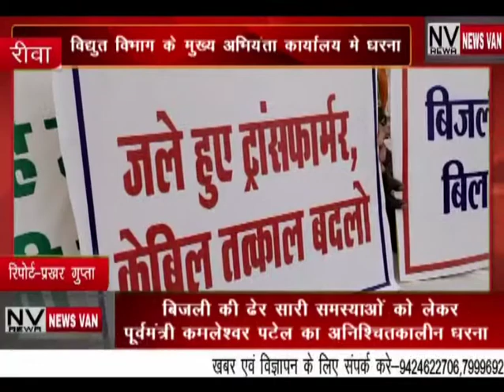बिजली की कई समस्याओं को लेकर पूर्व मंत्री कमलेश्वर पटेल ने विद्युत विभाग मे दिया अनिश्चितकालीन धरना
*बिजली की ढेर सारी समस्याओं को लेकर पूर्व मंत्री कमलेश्वर पटेल ने विद्युत विभाग के मुख्य अभियंता कार्यालय में दिया अनिश्चितकालीन धरना,,,,देखें सिटी न्यूज़ वैन की यह खबर।*